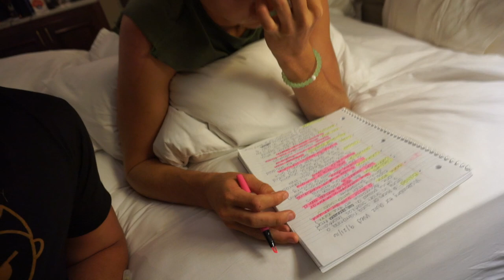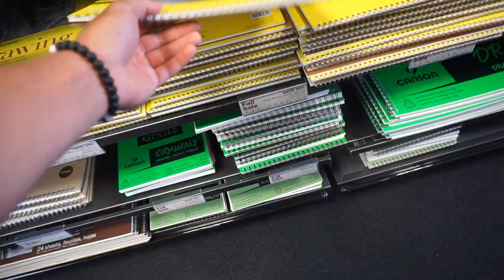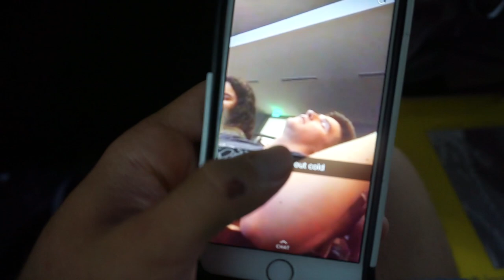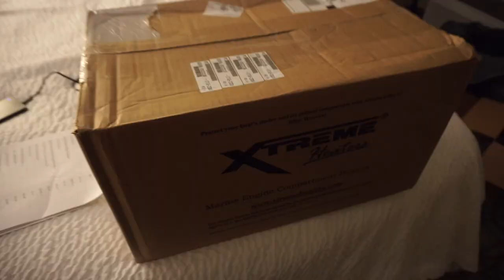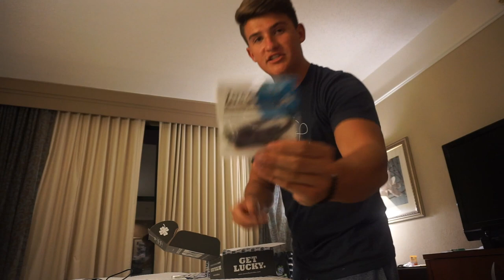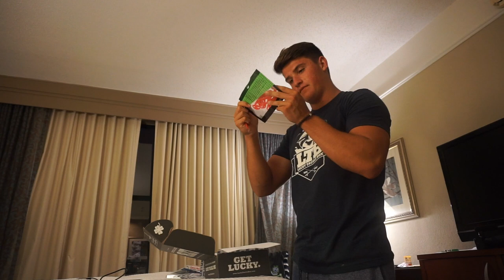WHATS IN THE BOX?!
Thanks to all my fans that I have met in the past couple of days !